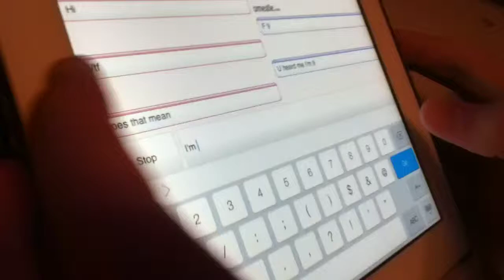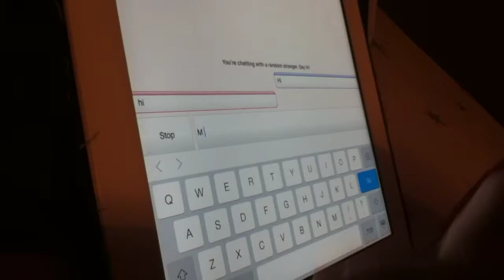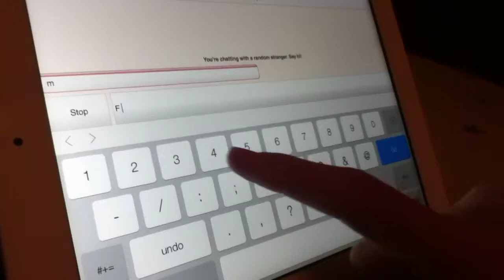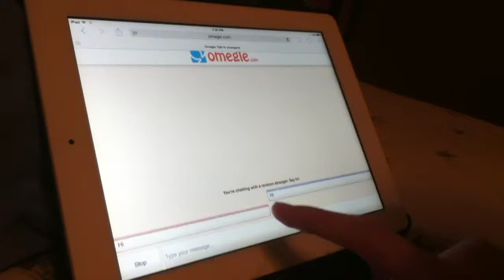Omegle Fail (funny ending)